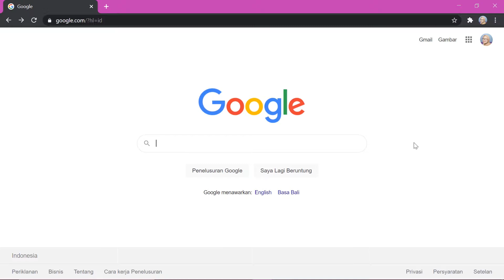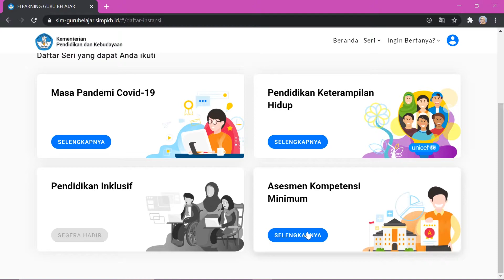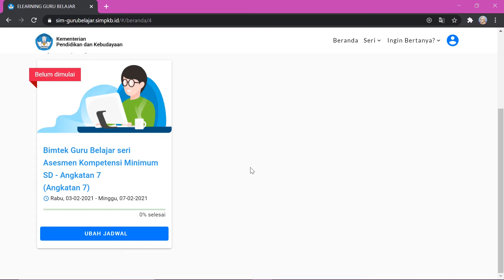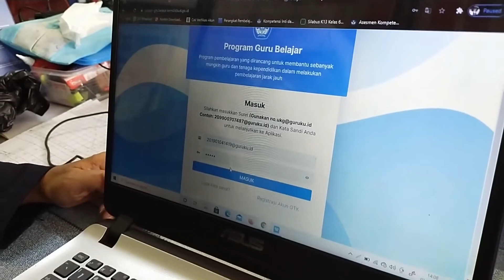Video Pengimbasan Guru Belajar Seri AKM (Asesmen Kompetensi Minimum) Kemendikbud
Assallamualaikum, hai teman - teman semua. Di video kali ini saya akan memberikan informasi tentang bagaimana cara mendaftar Seri Guru Belajar AKM dari KEMENDIKBUD. Silahkan disimak videonya sampai habis ya.

SALAM GURU BELAJAR

Talent :
Opening dan closing : Dra. Dwi Sulistyarini, M.Si
Pengisi suara : Lenny Citra Pratiwi, S.Pd.
Peraga yang dibimbing : Sulimah,S.Pd.
Editor : Fitriya Ros Reza,S.Pd.